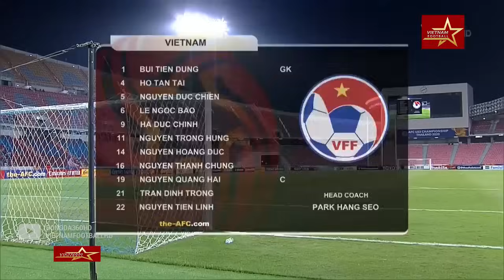🔴VIỆT NAM - TRIỀU TIÊN | U23 CHÂU Á | MÀN ĐỌ SỨC KHIẾN NHM NGHẸT THỞ